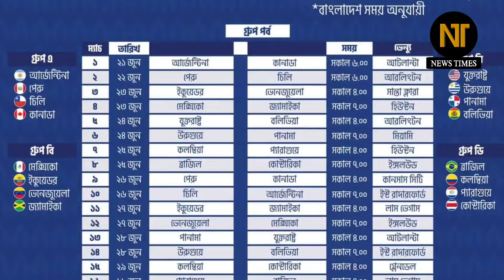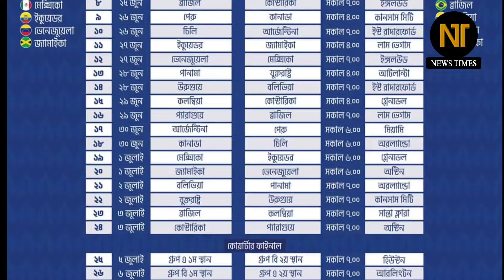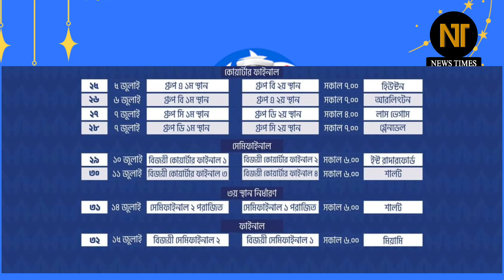কোপা আমেরিকার পূর্নাঙ্গ সময়সূচি ২০২৪✅গ্রুপ পর্বে ব্রাজিল-আর্জেন্টিনা ম্যাচ খেলবে ৬টি! | copa america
Copa America fixtures 2024 / copa america schedule 2024 / brazil national football team. BRA vs ARG Match 2024. Argentina football team match copa america 2024 / কোপা আমেরিকা ২০২৪। ব্রাজিলের খেলা। আর্জেন্টিনার খেলা। ফুটবল নিউজ। কোপা আমেরিকার সময়সূচি ২০২৪ /

কোপা আমেরিকার পূর্নাঙ্গ সময়সূচি ২০২৪✅গ্রুপ পর্বে ব্রাজিল-আর্জেন্টিনা ম্যাচ খেলবে ৬টি! জানুন সূচী | copa america